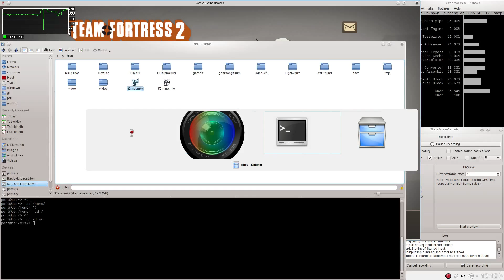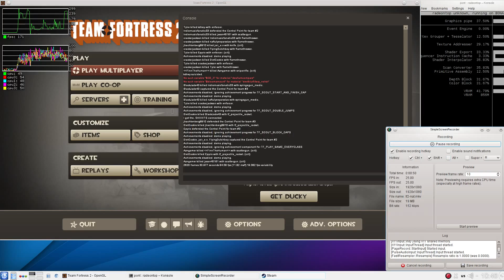Team Fortress 2 on radeonsi (gallium-nine vs wined3d vs native )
- openSUSE base livecd with lates opensource video drivers with gallium-nine support
openSUSE Factory

Gallium-nine 90 fps
Wined3d 41 fps
Native  84 fps